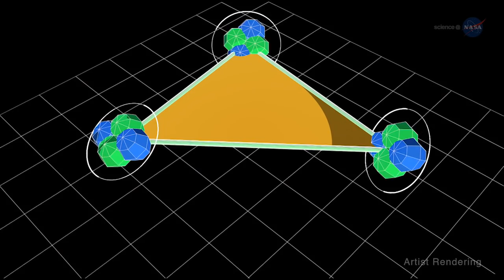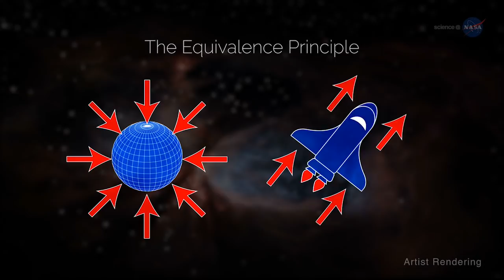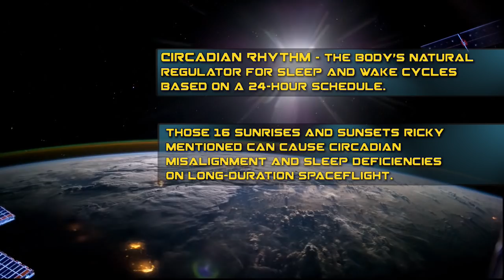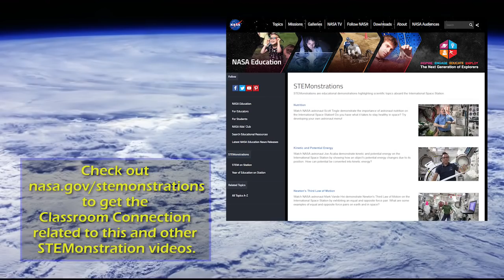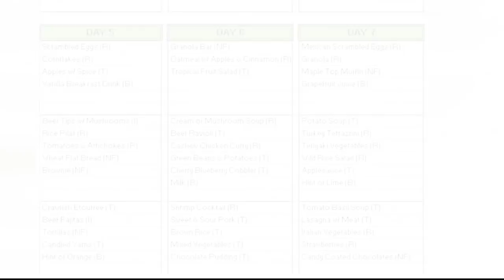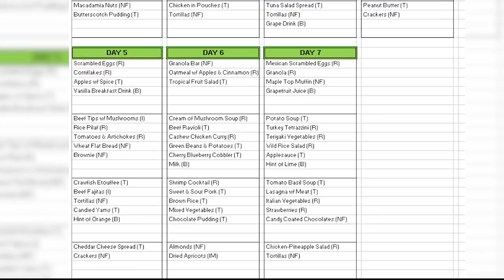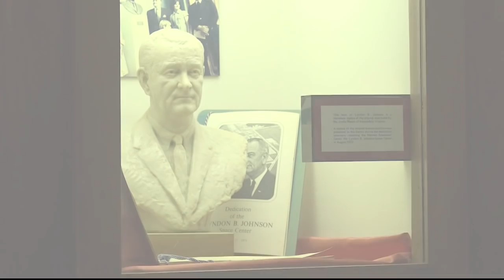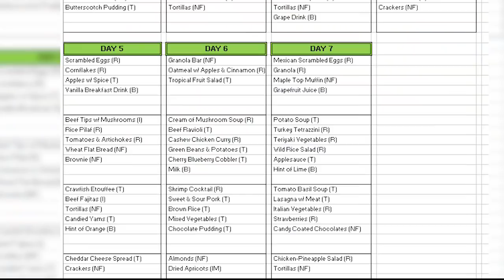SpaceCastWeekly February15, 2019